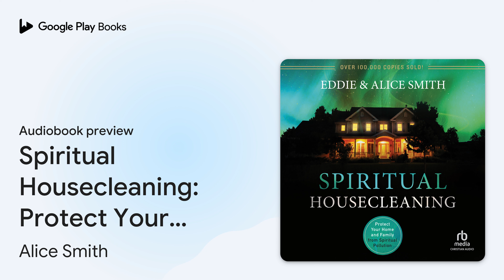Spiritual Housecleaning: Protect Your Home and… by Alice Smith · Audiobook preview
Spiritual Housecleaning: Protect Your Home and Family from Spiritual Pollution
Authored by Alice Smith, Eddie Smith
Narrated by Al Kessel

0:00 Intro
0:03 Preface
4:17 Introduction
9:50 Part One:Spiritual Housecleaning Principles
37:46 Outro

BOOK DESCRIPTION

New Content and Look for This Perennially Bestselling Spiritual Warfare Book

Demons are nesting in Christian homes—and even churches. Hard to believe? As Eddie and Alice Smith explain, a small opening is all it takes for evil spirits to gain access. Once in, they defile the spiritual atmosphere and damage our relationships, our ministries, our success, even our health.

We can stop these evil infestations. In this newly revised and expanded edition, the Smiths offer amazing real-life stories showing the inroads that spiritual pollution makes—and how to get rid of it. Listeners will learn to detect the presence of demons, follow the seven-step biblical process of purification, and close the door behind these intruders for good.

AUDIOBOOK DETAILS

Language: English
Publisher: Christian Audio
Published on: October 29, 2024
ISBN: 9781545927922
Duration: 6 hr, 14 min
Genres: Religion / Christian Living / Spiritual Warfare